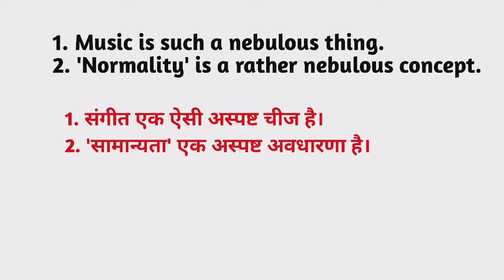Nebulous meaning in hindi | Nebulous Ka Kya Matlab hota hai | Daily use English words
Nmskar Dosto Aaj is Video me Maine Aapko  Nebulous meaning matlab kya hota hai bataenge.

Word meaning,
Daily life English words,
English Vocabulary,